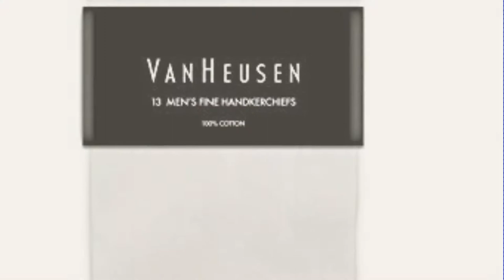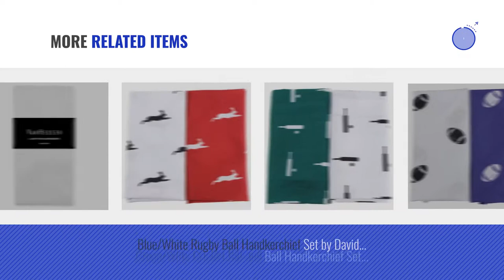Vans Handkerchiefs [ Winter 2018 ] | New & Popular 2018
- New! 2019 Black Friday / Cyber Monday Handkerchiefs Deals and Updates.

Black Friday / Cyber Monday Van Heusen 13 Pack Cotton Handkerchiefs Solid White by Van Heusen

Black Friday / Cyber Monday Van Heusen 6 Pack Cotton Handkerchiefs Solid White by Van Heusen

Black Friday / Cyber Monday Multi-colour Country Themed Pack of Five Handkerchiefs by David Van Hagen by David Van Hagen

Black Friday / Cyber Monday White Three Pack Handkerchiefs by David Van Hagen by David Van Hagen

Black Friday / Cyber Monday Blue/White Bee Handkerchief Set by David Van Hagen by David Van Hagen

Black Friday / Cyber Monday Blue/White Treble Clef Handerchief Set by David Van Hagen by David Van Hagen

Black Friday / Cyber Monday Green/Whte Sheep Handkerchief Set by David Van Hagen by David Van Hagen